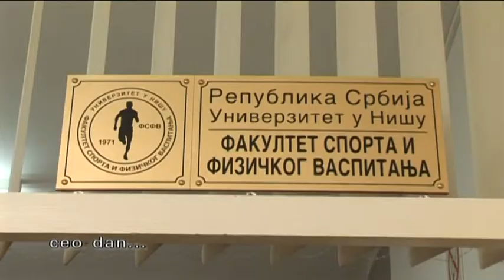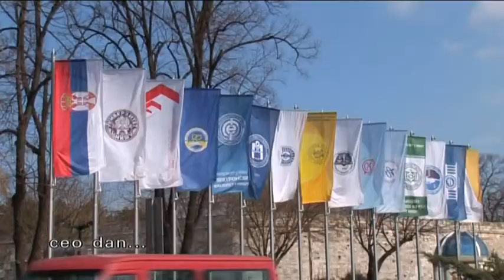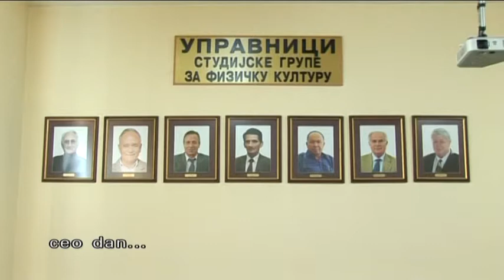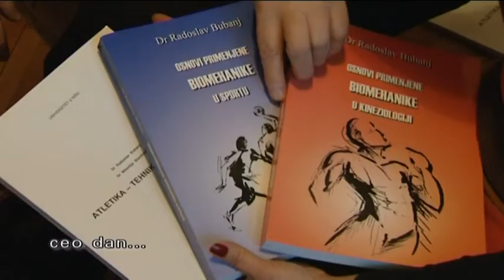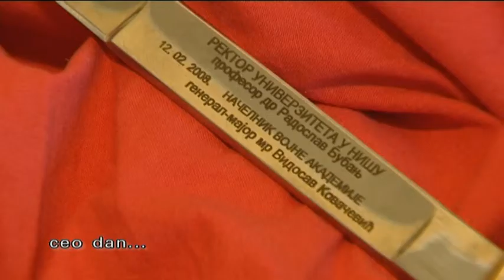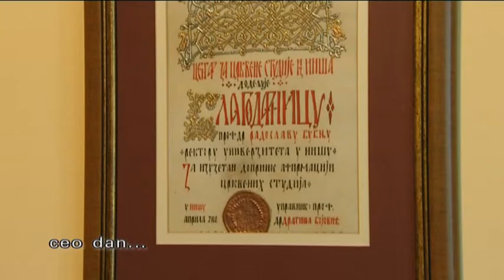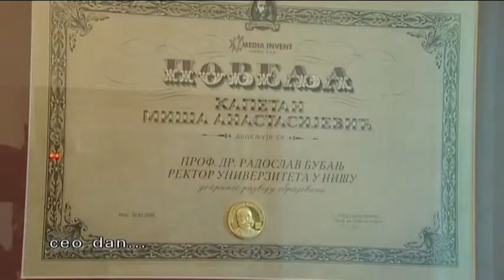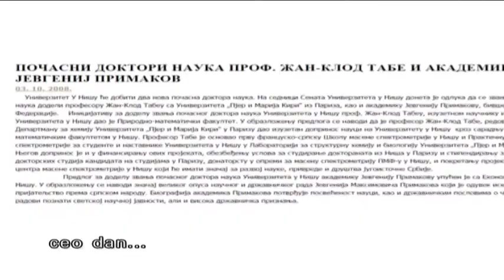belami.rs - Ceo dan sa Radoslavom Bubnjem